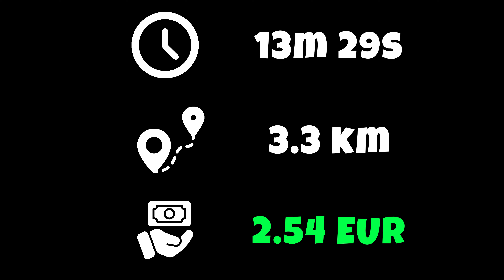[#19] Food Delivery POV Driving | ASMR | What Do People Eat? | No Talking. No Music [4K]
Hi, I'm Davey. I've decided to mount a GoPro camera in my small Seat Ibiza car and show you what a day of a food delivery courier looks like. What type of food do people like order, what obstacles do I have to face while driving a manual car, how long does it take to deliver orders to customers, what distance do you have to drive and, of course, how much can you earn doing this job. I hope you enjoy these peaceful rides. 😊

🔥 Order details:

🍕 Filling Pizza (42 cm) x1